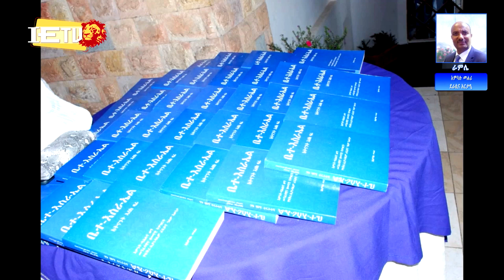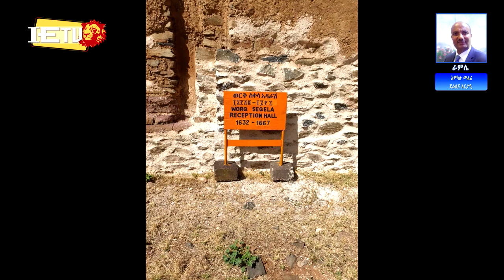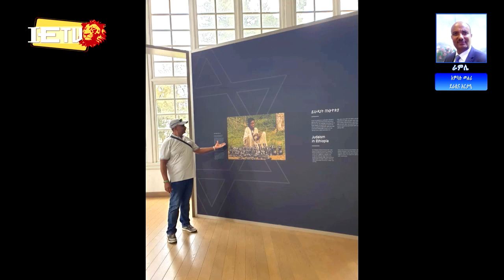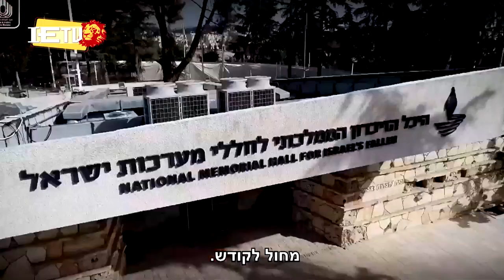ወቅታዊ ዜና - የእለቱ ዋናዋና ዜናወች - 01.05.2022 על סדר היום